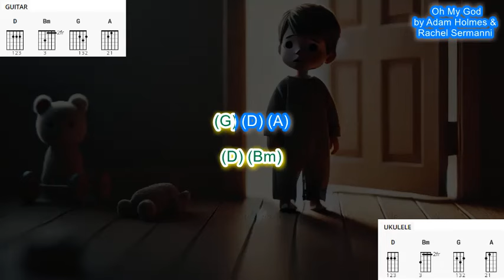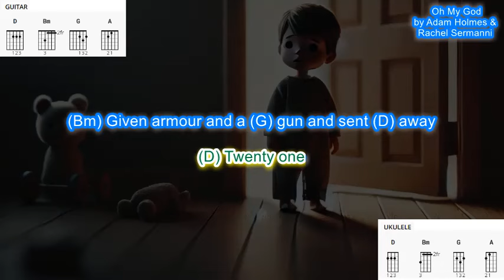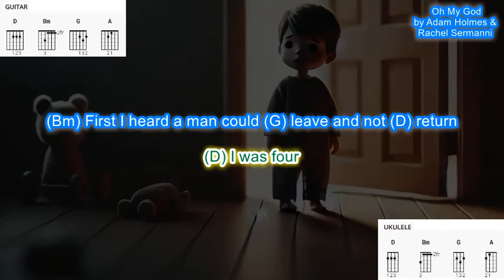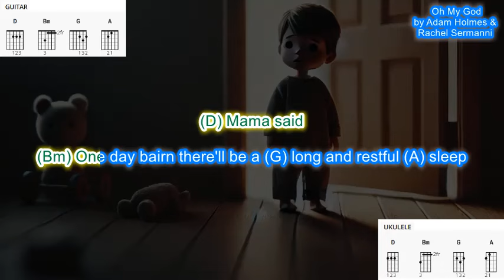Oh My God (no capo) by Adam Holmes & Rachel Sermanni play along with scrolling chords and lyrics